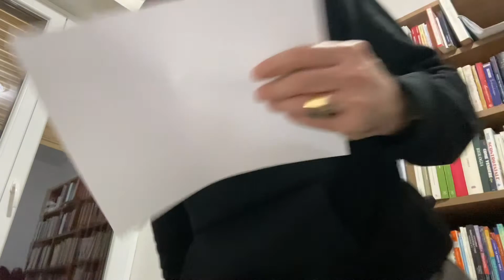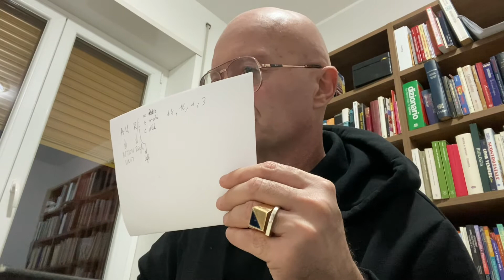COME GESTIRE LE EMOZIONI FONDAMENTALI